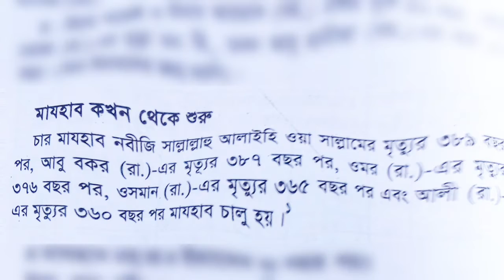মাযহাব কখন থেকে শুরু হয় ইসলামে New 2022